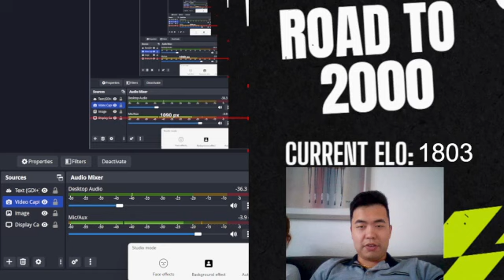Silly unserious chess | Road to 2000 Ep. 25